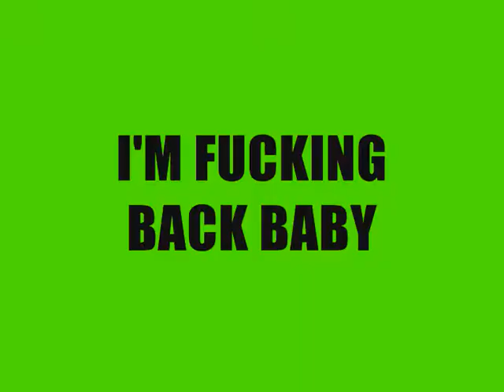THIS SCENE IS NOW 20% COOLER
I HAVE YOUTUBE POOP FEVER AGAIN